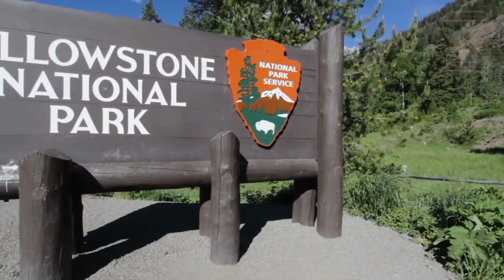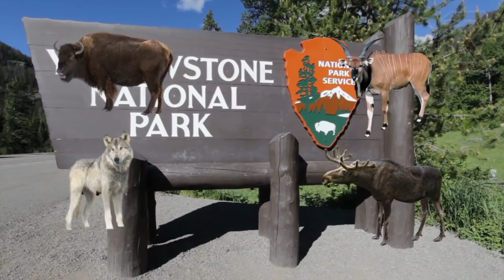Quand Un Ours Attaque Les Autres Animaux !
Du loup au bison en passant par le morse, aujourd'hui nous allons vous faire découvrir 10 fois où l'ours attaque les autres animaux.